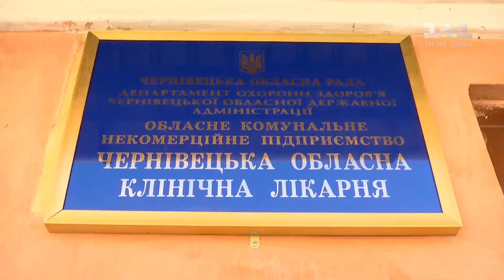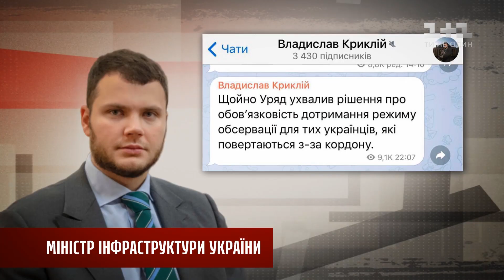"Убийте мене, але залиште моїх дітей" – хвора коронавірусом жителька Буковини – Секретні матеріали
З такими словами жителька села Колиньковці звернулась до своїх односельчан. Люди погрожують спалити її хату за те, що вона повернулась з Італії та вела активне соціальне життя. Пізніше виявилося, що вона стала розносником вірусу та встигла посіяти його у трьох селах.